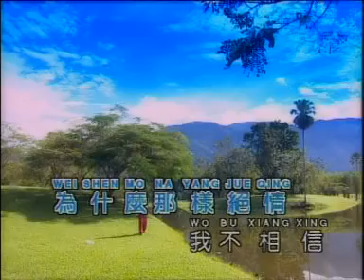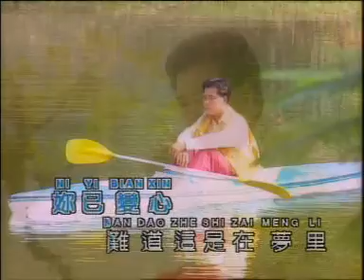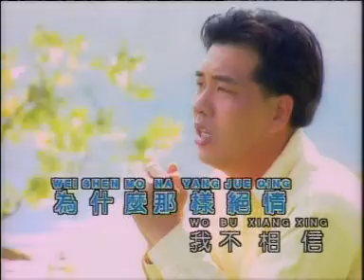[秦咏] 难道这是在梦里 -- 永垂不朽之歌 (Official MV)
秦咏 -- 永垂不朽之歌